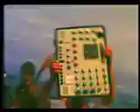Headless Chickens - Choppers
Rachael Churchward and Bruce Sheridan shot this video form a chopper over Auckland's Rangitoto Island